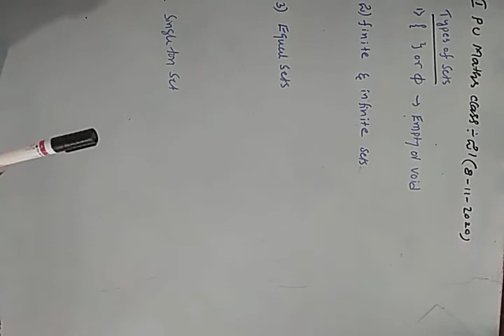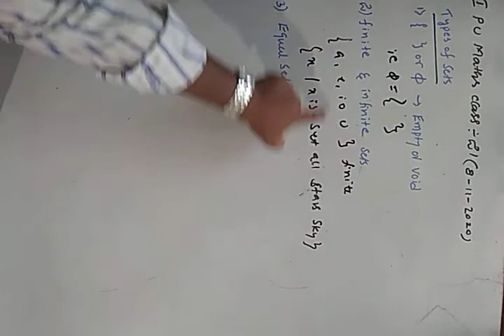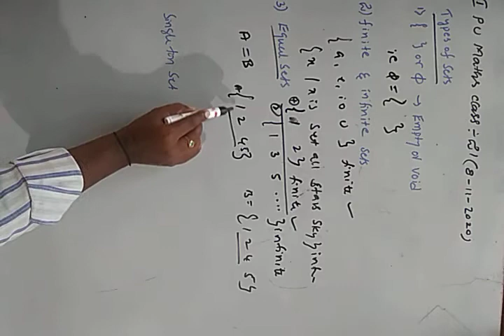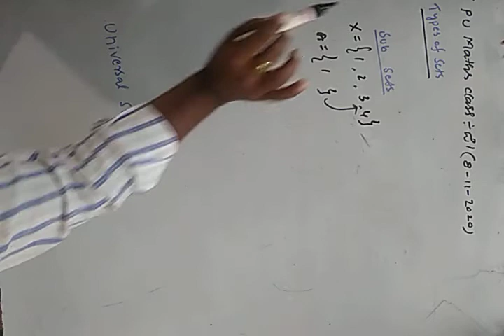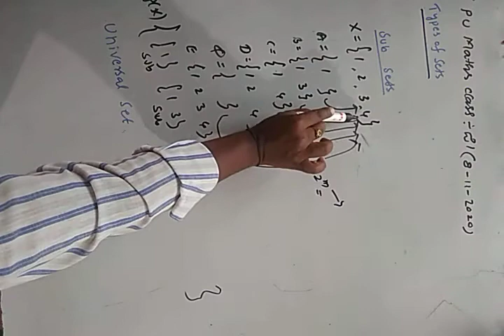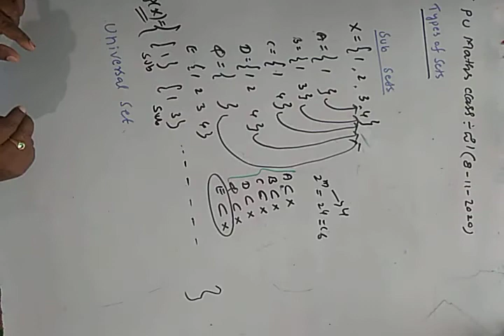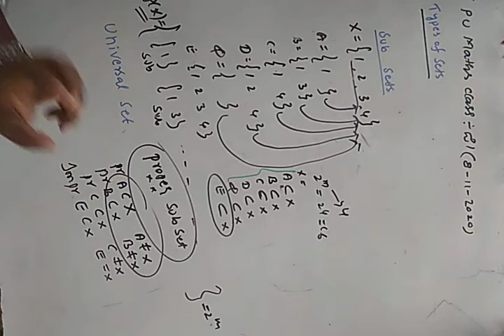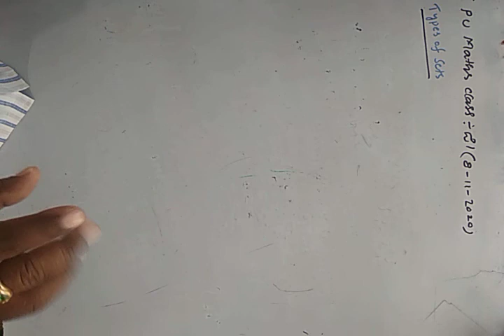IPU maths,part 1ofclass21